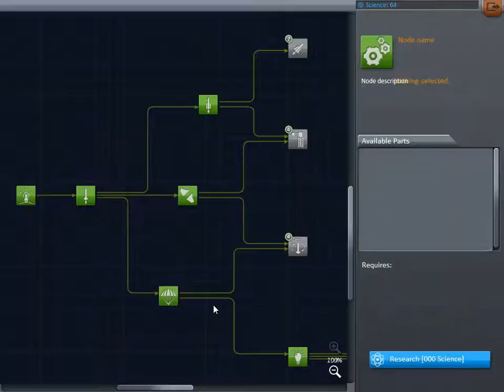Stare Dzieje - Kerbal Space Program Odc. 3. - Pierwsze kroki w trybie Kariery, ,,Nibyorbita''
-Popisze się skillem w kerbalach!
-Niby czym?
-Nibyorbitą!
Ba Dum Tssssss. Lepiej to czymś popijcie.